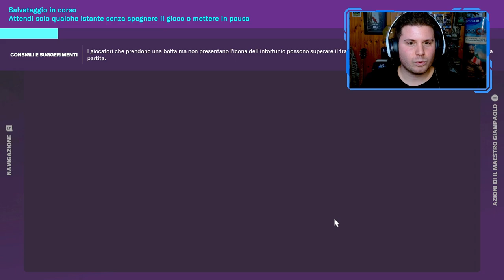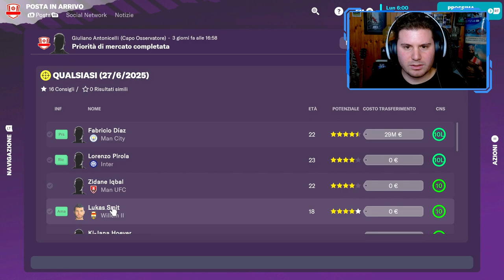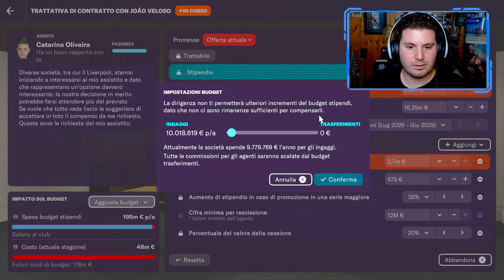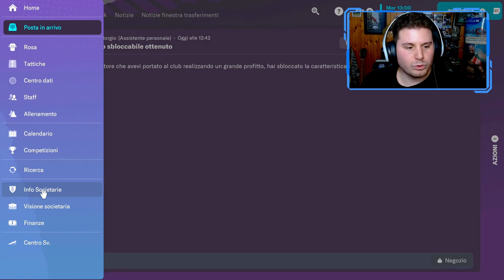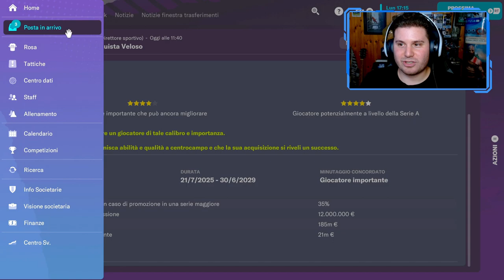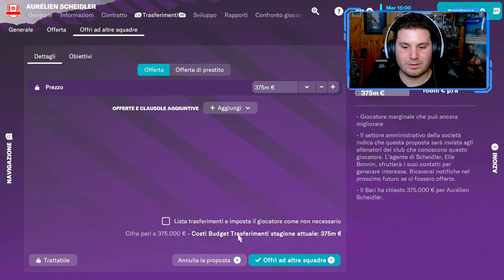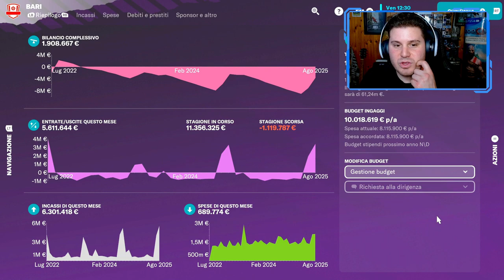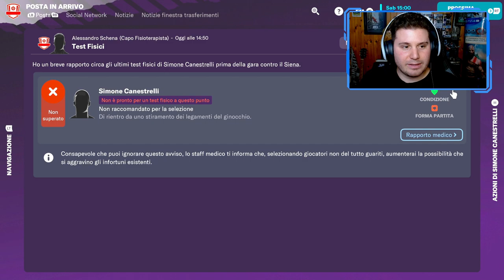HO BISOGNO DI VOI | FOOTBALL MANAGER 2023 CARRIERA ALLENATORE Gameplay ITA [EP.38]